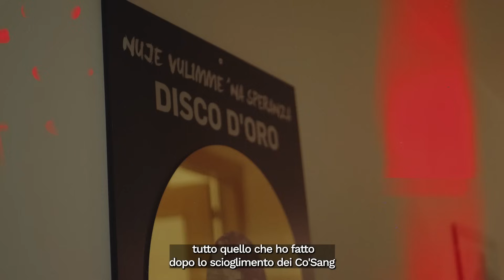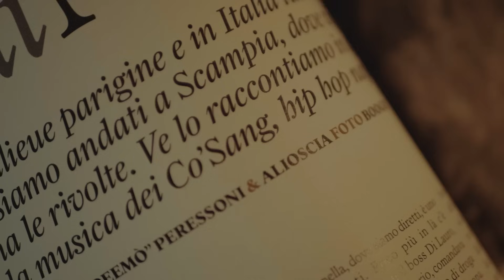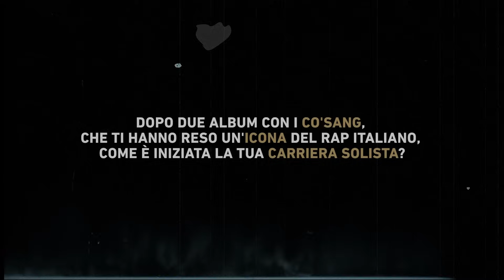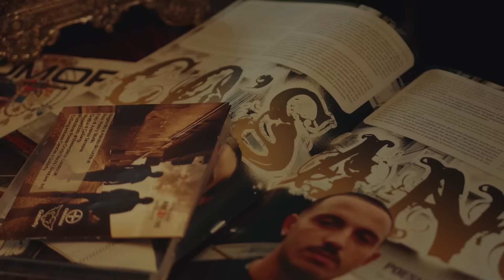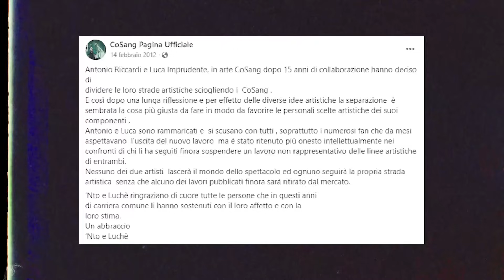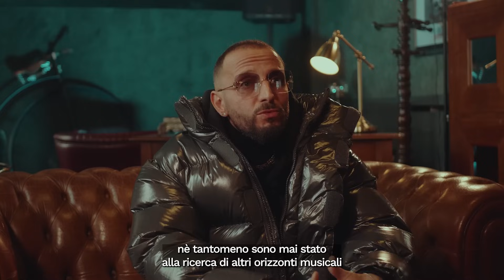NTÒ presenta: LEGACY - IL DESTINO DI UNA STIRPE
Un Documento, che a detta stessa del rapper non ha spettacolari pretese se non quelle di raccontare, partendo dagli esordi fino alla carriera solista, il suo viaggio in musica attraverso le fasi più significative, e dare qualche risposta a domande sulla vita e su eventi cruciali di questo percorso finora rivolte agli altri.

0:01:00  Ce l'ho fatta..
0:02:30  L'indipendenza
0:08:15  20 Anni dopo...
0:11:54  All Star di rapper italiani
0:13:59  14 febbraio
0:17:08  Oltre il Rap
0:19:28  L'analisi